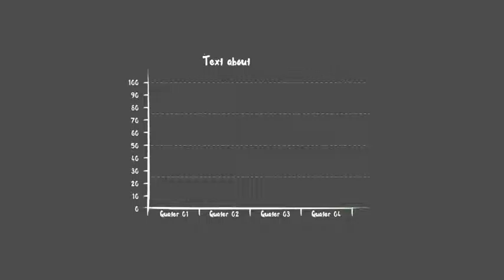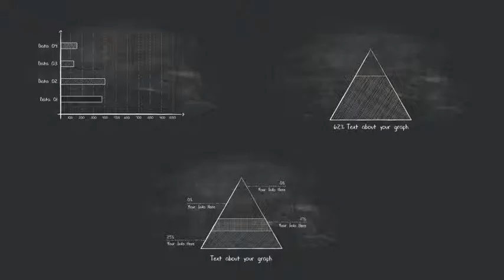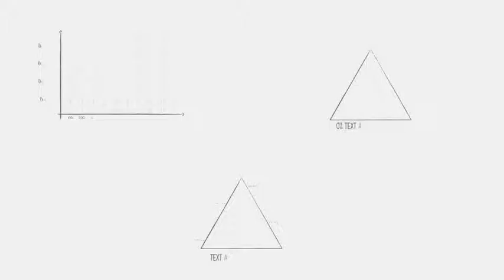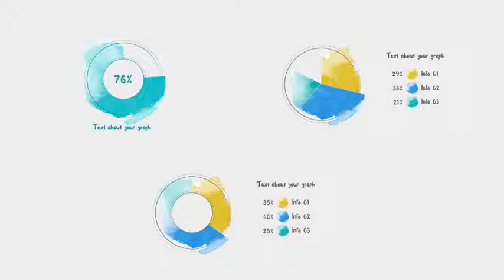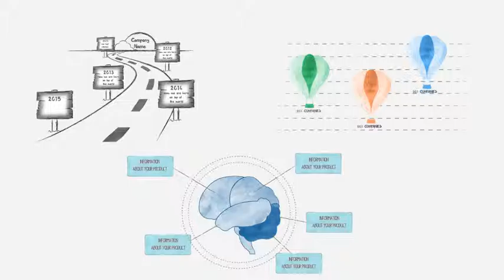Handy- Infographics Toolkit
Fully Editable Text & Colour.
    Universalised Expressions .
    Controller for all infographics (To change the values).
    3 Unique styles.
    100 elements.
    No plugins required.
    Fast rendering time.
    Works with CS5.5 and above.
    Detailed Video tutorial.
    Express Support by Newpaper team.